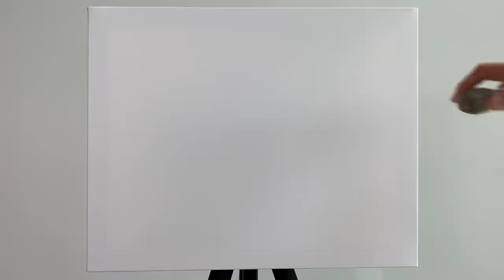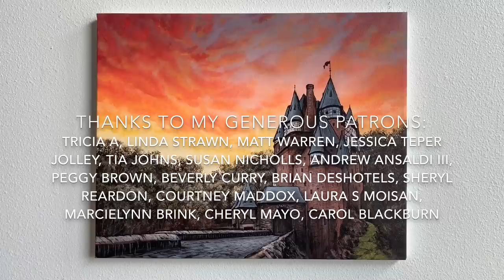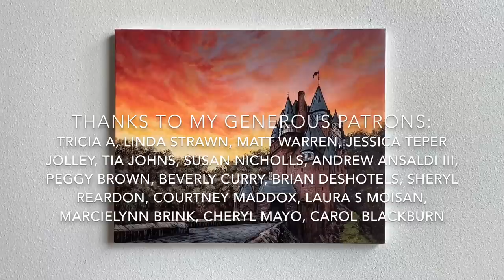Castle STEP by STEP Acrylic Painting Tutorial (ColorByFeliks)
Welcome to ColorByFeliks! In this step by step castle acrylic painting tutorial we will learn how to paint a sunset castle landscape scene. Happy to have you here! Click "show more" for painting materials...

➤If you would like to be first to know when I have released new full-length tutorials and masterclasses, be sure to sign up to the ColorByFeliks newsletter

➤All work ©ColorByFeliks, if you re-create any of my original designs and offer them for sale in a retail setting, including online, please give credit on the back of the canvas as: "Original design by ColorByFeliks Creating printed reproductions of my original design is not allowed and violates copyright terms.